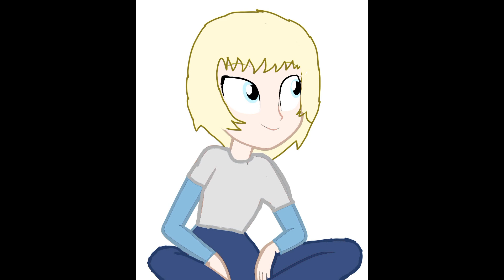Jj's Adventures in Rainbow Rocks (Sneak Peak) Re Edit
Sorry if I had to delete the original one there were some typos that I had to fix.

All Clips and audio in this video belongs to their respective Companies

audio pictures and Clips used in the videos are owned entirely by the copyright holders JJ entertainment claims no ownership and is simply using them for entertainment purposes commentary and criticism under fair use

all Clips and audio except for my OC in this video belongs to their respective Companies